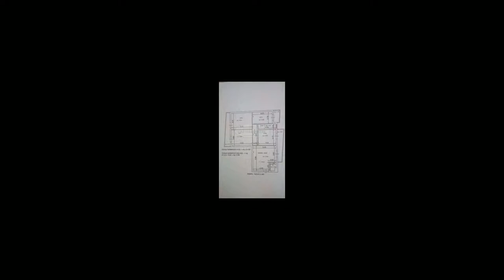Appartamento in Vendita a Marigliano (NA)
Casa tua è diventata troppo piccola per la tua famiglia?

Ne hai già viste alcune abbastanza grandi per te ma avresti dovuto usare sempre l'auto?

Se hai risposto ad entrambe le domande "SI" devi leggere questo annuncio. La tua ricerca è finalmente terminata!

A Marigliano, in uno dei condomini più signorili di Corso Umberto I, ti proponiamo un appartamento al quarto piano con ascensore di 120 mq con ampie balconate.

Appena entri ti trovi subito in un grande e luminoso salone e già puoi fantasticare sulle piacevoli serate in compagnia di amici e familiari.

Proseguendo trovi una cucina abitabile dove puoi tranquillamente pranzare e cenare in famiglia senza che gli odori invadano casa.

Le tre camere da letto sono molto spaziose, quindi i tuoi figli non litigheranno più per la loro indipendenza.

Un bagno patronale ed uno di servizio smaltiranno la coda al mattino.

Le due ampie balconate danno luce all'appartamento per tutta la giornata.

Ancora non hai chiamato per fissare l'appuntamento?

Ah giusto, ancora non ti abbiamo scritto il numero. Eccolo : 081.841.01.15